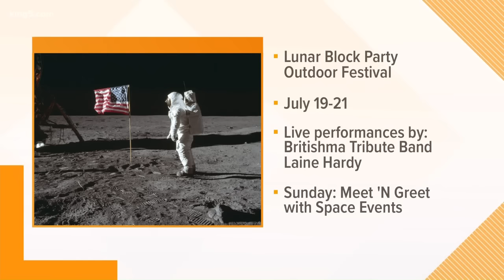Inside the Apollo 11 exhibit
KING 5's Kierra Elfalan goes inside the Museum of Flight's Apollo 11 exhibit to see some of the actual spacecraft and equipment used to accomplish the historic moon landing.